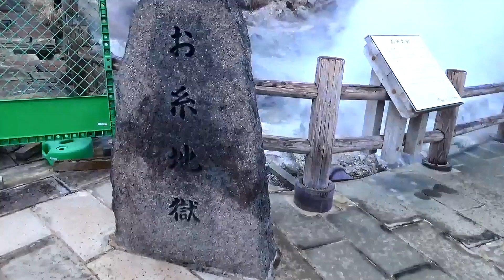長崎で雲仙地獄めぐり、モクモク豪快な湯けむりに包まれる温泉スポット